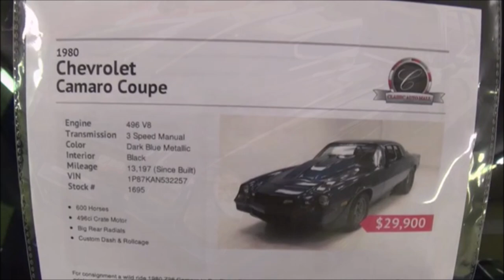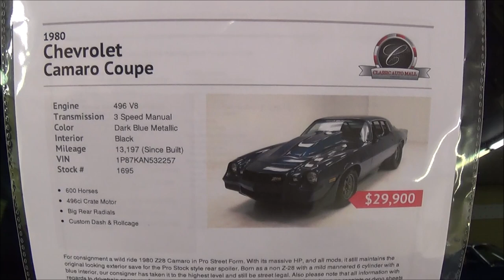1979 Camaro Z28 Big Block 454 Pro Street Dreamgoatinc Classic and Muscle Car Video